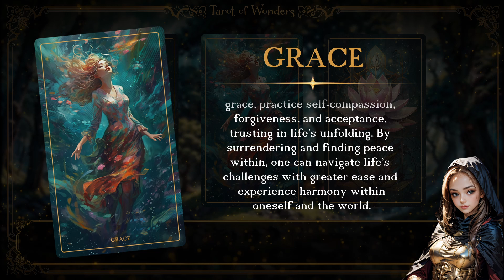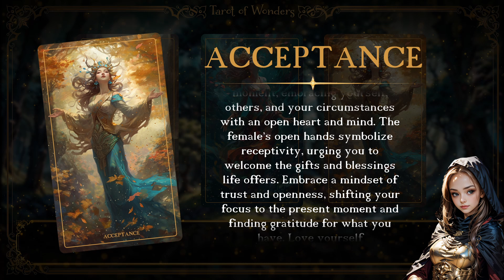Pisces Tarot Reading - June 16th, 2024 - Tarot of Wonders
Pisces Adventurer! Greetings! Krystaria is here to guide you through this week's tarot journey with insights to uplift your day and steer your course.

If the Divina Serenity Oracle Deck strikes a chord within you, consider making it your own at: